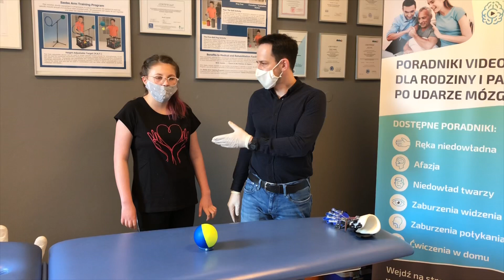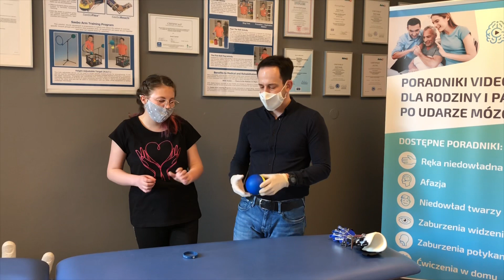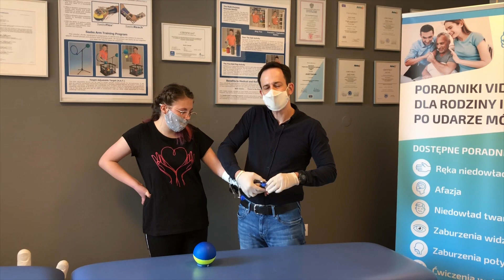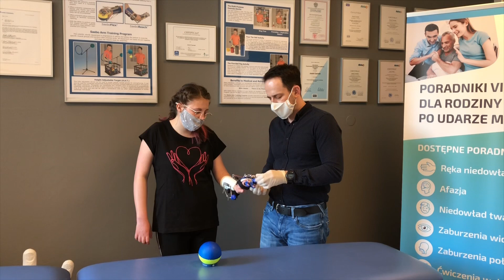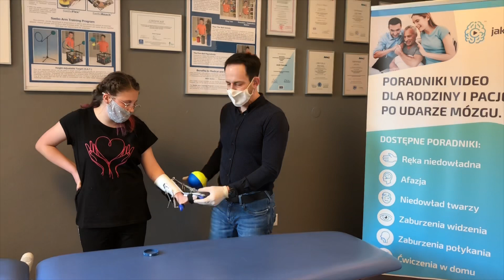REHABILITACJA RĘKI PO UDARZE - niekonwencjonalne rozwiązanie problemu z ortezą SaeboFlex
Co to jest orteza SaeboFlex❓
SaeboFlex jest to unikalna aktywna orteza, dzięki której pacjenci po udarze mózgu czy wylewie odzyskują możliwość używania i chwytania niedowładną ręką. Jak najwcześniejsze rozpoczęcie rehabilitacji ręki z używaniem jej do funkcji chwytania daje największą szansę powrotu tej funkcji. Używanie niedowładnej ręki do chwytu to również największa motywacja pacjentów i stymulacja mózgu do procesu naprawczego. Dzięki ortezie możliwe jest również samodzielne intensywne ćwiczenie ręki w domu

🧔 Kilka słów o mnie:
Jestem Specjalistą Fizjoterapii i Międzynarodowym Terapeutą metody PNF oraz koncepcji Bobath. Ukończyłem również Międzynarodowy Program PNF w Kaiser Fundation Rehabilitation Center Vallejo w USA.
Jestem prekursorem terapii z dynamicznymi ortezami Saebo w Polsce oraz  właścicielem firmy HABILIS, której misją jest pomoc pacjentom z problemem ręki spastycznej po udarze.